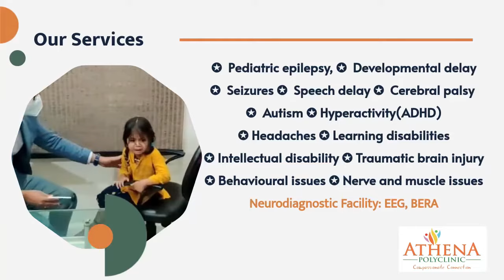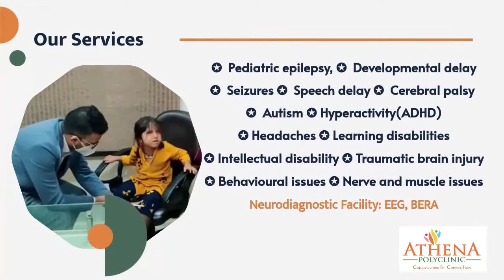Developmental milestones in children ll Developmental delay.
Developmental delay(Part 1) - Understanding Developmental Milestones

Brain development in children is a dynamic process that starts in mother's womb and lasts a lifetime, with maximum growth in 1st 2yrs of life.
Developmental milestones are divided into 4 major domains.
To understand the milestones, watch the video.

Dr Jeevan Silwal
Pediatric Neurologist
MD, DNB, FIPN

Address:Athena Polyclinic, Uttarapan market, Opp bishwadeep cinema hall, Pradhan nagar, Hill cart road, Siliguri